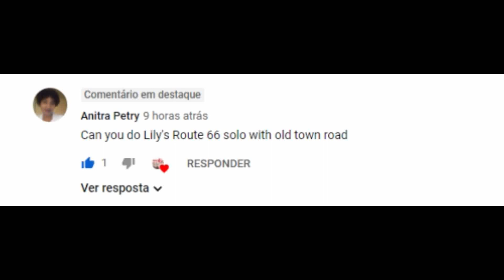Dance Moms- Lilliana Ketchman's Solo "Route 66"- Old Town Road- Audio Swap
Artist: Lil Nas X  feat. Billy Ray Cyrus

All the copyrights for:
-ALDC
-Dance Moms
-Lilliana Ketchman
-Lifetime